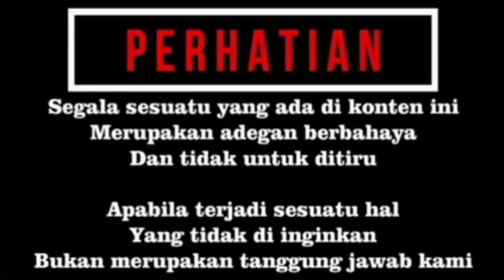CEK KONDISI KING COBRA HASIL RESCUE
CEK KONDISI KING COBRA HASIL RESCUE. dividio kali ini saya akan mengecek kondisi king cibra yang baru hasil rescue dari lokasi parapemancing di tepi sungai.